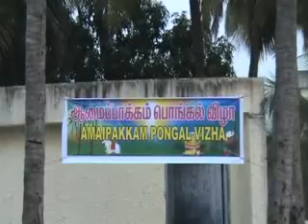15th Pongal Vizha Traditional Pongal Part 1.flv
15th Pongal Vizha, Amaipakkam Traditional Pongal Part 1; Video: Rathinasamy N